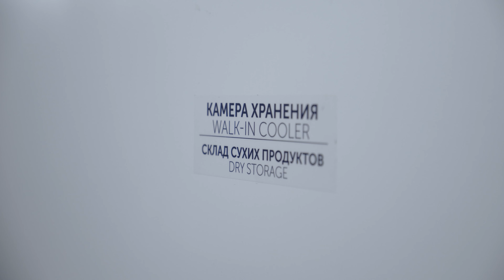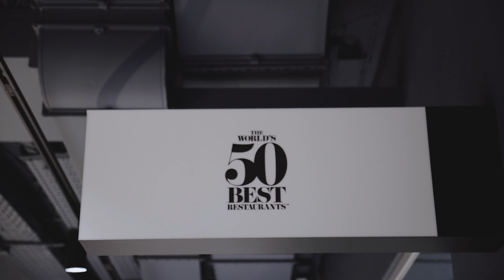Экскурсия по Институту гастрономии СФУ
🛬 г.Красноярск
🖥️ gastronomyinstitute.ru
🔷пр. Свободный 82, стр. 11